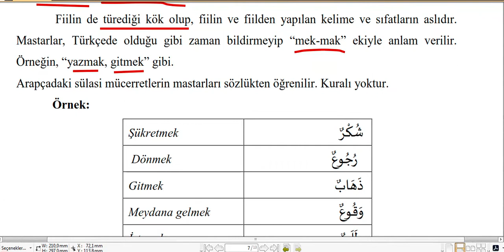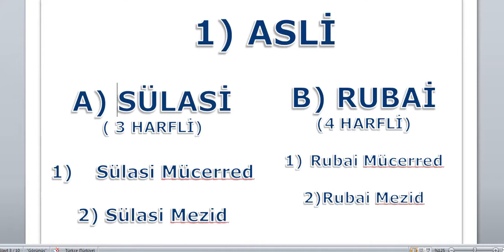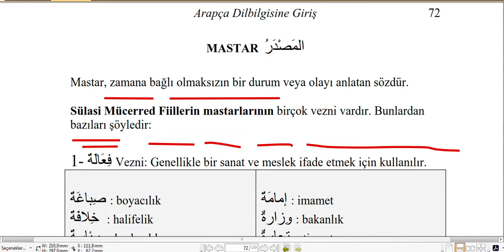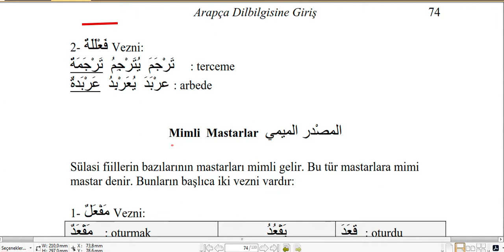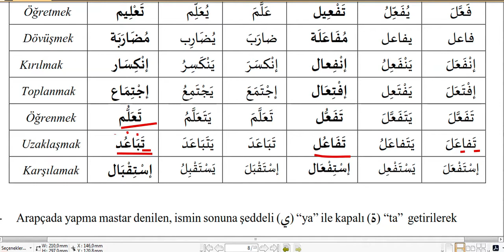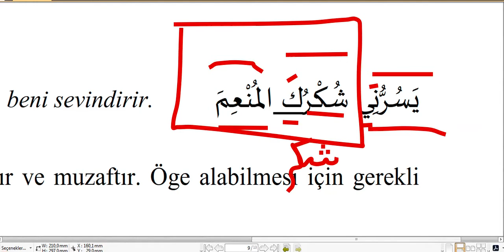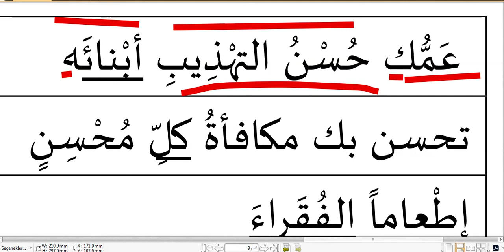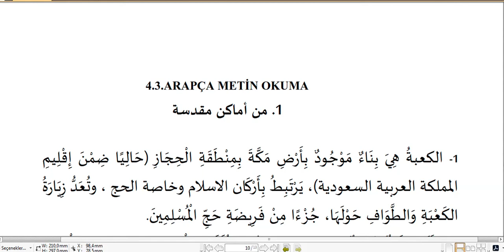Arapça 'da "MASTAR "